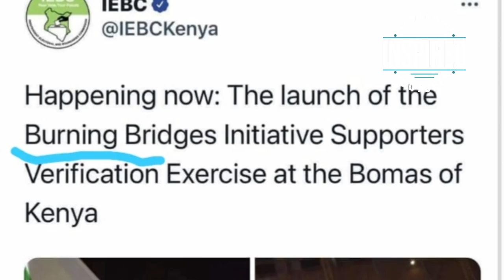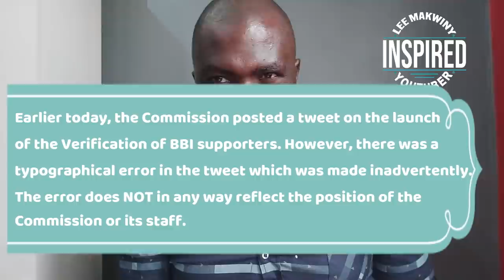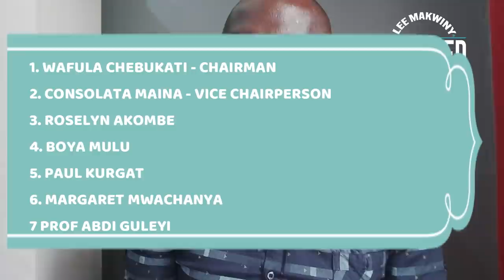How William Ruto is Using IEBC to Embarrass Uhuru Kenyatta and Raila Odinga ahead of BBI Referendum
An erroneous tweet by the electoral agency yesterday sparked mixed reactions from Kenyans, with some accusing it of bias. The Independent Electoral and Boundaries Commission (IEBC) found itself in a spot when it referred to the Building Bridges Initiative (BBI) as "Burning Bridges Initiative" in a tweet.

The commission has since apologised for the fault, saying that was not its position concerning the BBI. The agency was swift to pull down the post but it did not go unnoticed, as hawk-eyed followers quickly opened a debate on it. In the tweet, the IEBC was notifying members of the public that the verification exercise of the recently submitted BBI signatures had kicked off.